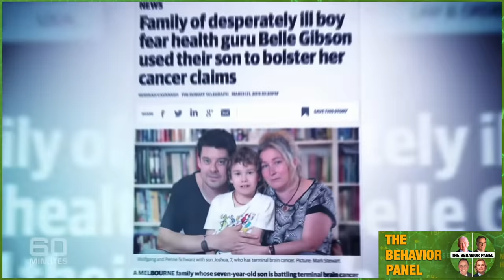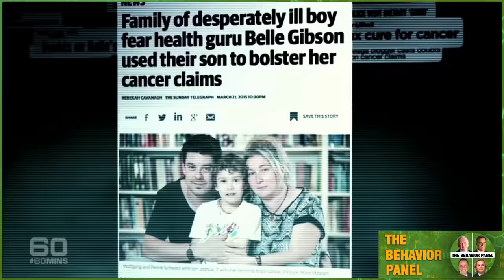💥 Belle Gibson Brain Cancer Fraud 60 Mins Interview Body Language Analysis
Belle Gibson: cancer fraudster, Munchausen Syndrome, or pathological liar? What do four of the world's top body language and behavior experts make of the body language and behavior of Belle Gibson in the 60mins Australia interview with Tara Brown.

Belle Gibson (for sure born 8th Oct 1991) is an Australian convicted scammer and pseudoscience advocate. She is the author of The Whole Pantry mobile app and its later companion cookbook. Throughout her career as a wellness guru, Gibson claimed she had a diagnosis involving multiple cancer pathologies throughout her internal organs; claimed she had forgone modern science-based medical treatments; claimed she was effectively self-managing her multiple cancers through diet, exercise, and alternative therapies; and claimed to have donated significant proportions of her income and her company's profits to numerous charities.

In March 2015, after reports identified Gibson's fraudulent claims regarding her charitable donations, media investigation revealed that she had also fabricated her stories of cancer, and lied about her age, personal life and history. Concerns were expressed that Gibson had led a profligate lifestyle, renting an upmarket town house, leasing a luxury car and office space, undergoing cosmetic dental procedures, purchasing designer clothes and holidaying internationally, on money claimed to have been raised for charity. With a collapsing social media support base, Gibson admitted in an April 2015 interview that her claims of having multiple cancers had been fabricated, stating that "none of it's true".

Gibson's actions were described as "particularly predatory" and "deceit on a grand scale, for personal profit". On 6 May 2016, Consumer Affairs Victoria announced legal action against Gibson and Inkerman Road Nominees Pty Ltd (originally known as Belle Gibson Pty Ltd) for "false claims by Ms. Gibson and her company concerning her diagnosis with terminal brain cancer, her rejection of conventional cancer treatments in favor of natural remedies, and the donation of proceeds to various charities." On 15 March 2017, the Federal Court supported most of those claims.

The Behavior Panel is a group made up of the world's top body language and behavior experts, Scott Rouse, Mark Bowden, Chase Hughes and Greg Hartley. Together they analyze the body language and behavior displayed in videos in the public interest. The Behavior Panel is a non-partisan group, looking to educate and entertain the public with their interest and expertise in nonverbal communication, body language, deception detection, interrogation, and resistance to interrogation. By looking at the gestures, facial expressions, micro-expressions, and context around what people say, this group of nonverbal behavior experts reveals the possible truth and deceptions. This behavior profiler group takes on the task of investigating the behavior behind the crime news that often forces us to think and feel the way we do. The Behavior Panel are featured on The Dr. Phil Show.

Ok, E., Qian, Y., Strejcek, B., & Aquino, K. (2021). Signaling virtuous victimhood as indicators of Dark Triad personalities. Journal of Personality and Social Psychology, 120(6), 1634–1661.

Habitual, false victim signalers deplete available resources for genuine victims, dupe trusting others into misallocating their resources, and can initiate a dysfunctional cycle of competitive victimhood within society more broadly.

Chapters:

00:00 -Behavior analysis experts
00:30 -You said you had cancer...
05:37  Met a mysterious man
11:42  Why did you write this in your book?
19:57 "I felt pregnant?"
27:27  "The procedure failed and I died"
37:48  "So what did the brain scans show?"
42:23 "So he's lying, you're not lying?"
53:56  "Do you know what the definition of truth is?"
54:25  "It's a simple question. How old are you?"